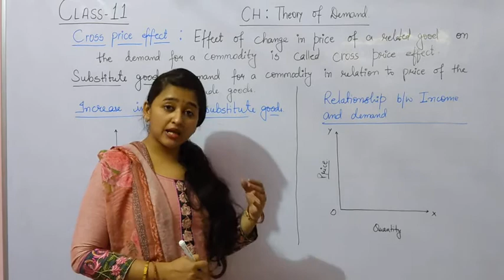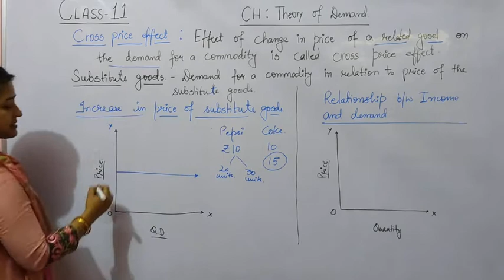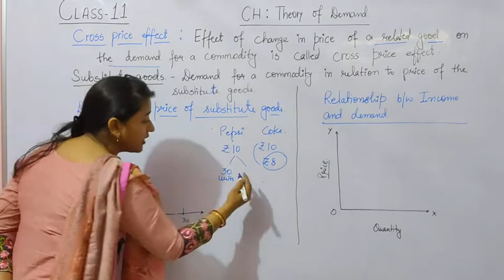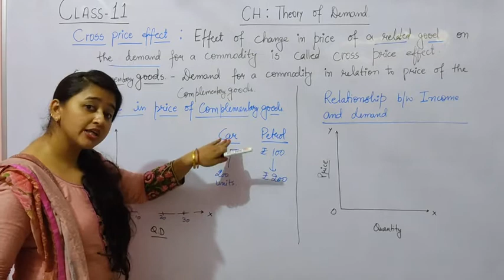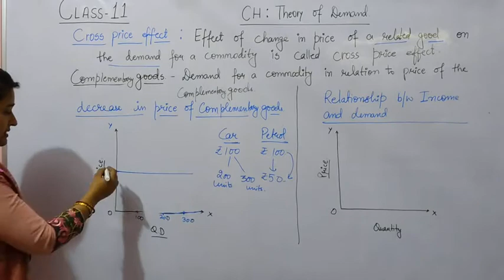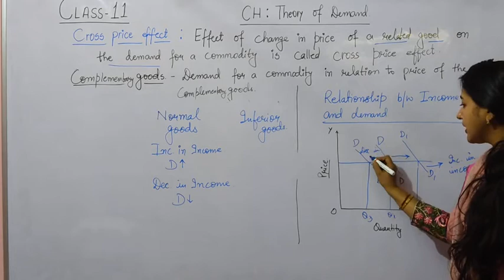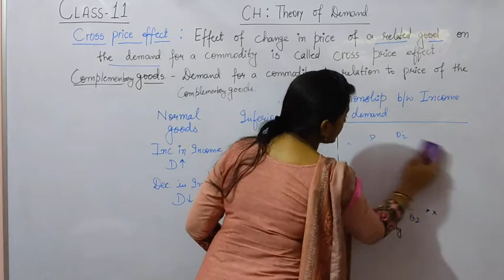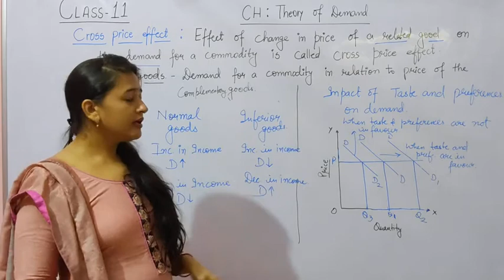Cross Price Effect, Income Effect